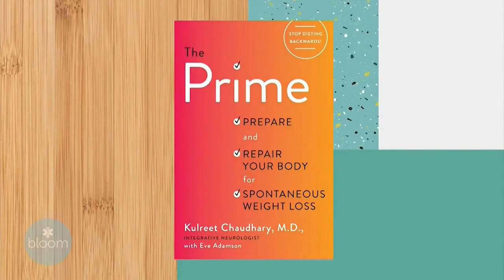Dr. Kulreet Chaudhary: Depression is a Gut Game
Dr. Kulreet Chaudhary, MD, is a neurologist, neuroscientist and an internationally recognized expert in the ancient practice of Ayurvedic medicine. She earned her medical degree at Loma Linda University School of Medicine; completed her internship at University of California Los Angeles (UCLA) and neurology residency at University of California San Diego (UCSD). Chaudhary is the author of “The Prime” (Penguin Random House, 2016) and “Sound Medicine” (Harper Collins, 2020); is a pioneer in the field of integrative medicine and is a highly sought-after speaker, researcher and adviser for Healthy Directions. She is the former director of Wellspring Health in Scripps Memorial Hospital, where she successfully combined conventional treatments with Ayurvedic practices of detoxification, diet and lifestyle management to help patients effectively manage chronic neurological disorders such as multiple sclerosis, Parkinson’s disease and migraine headaches. Her program was so successful that it is now used for a wide range of health concerns, including weight issues and chronic disease. Through her integrative approach, Chaudhary teaches her patients about the connection between mind, body and spirit, which impacts every aspect of health both physically and mentally. Chaudhary also has extensive media experience including being a regular medical contributor for “The Dr. Oz Show.”